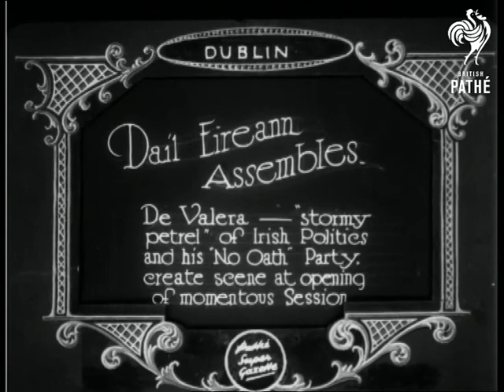Dail Eireann Assembles (1927)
Item title reads: " Dail Eireann Assembles. De Valera - stormy petrel of Irish politics and his "No Oath" Party create scene at opening of momentous Session."

Dublin

C/U of Eamonn de Valera. Group of men in winter coats make their way along to a building. A group of people in raincoats who look like reporters huddle at a doorway trying to peer in. The crowds grow and gather in the streets and a window in a building opens, with de Valera speaking down to the people. The tight crowd is seen to press forward.

Note : the doorway group could be used for any inquisitive 'what's going on in there' shot.   See Also Exclusive Pictures ... PM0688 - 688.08
 FILM ID:688.07